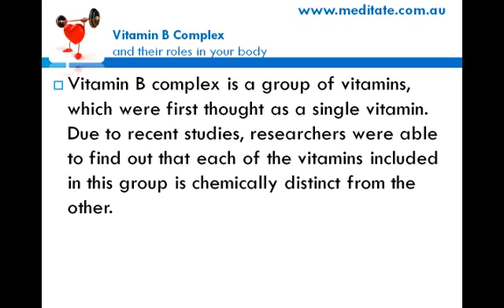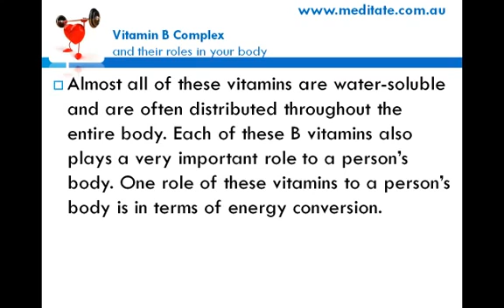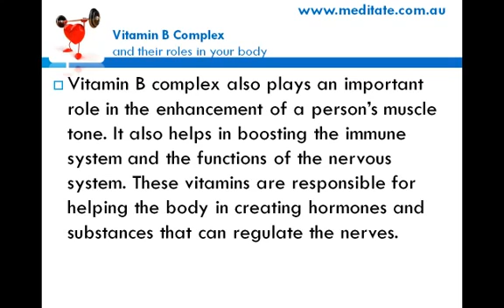Vitamin B complex and their roles in your body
Module Name: Vitamin B complex and their roles in your body